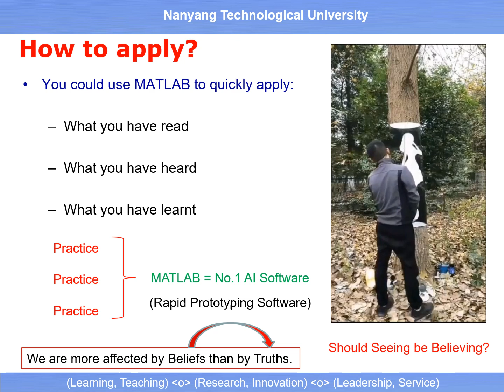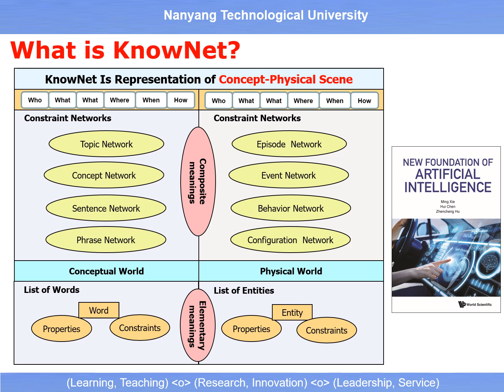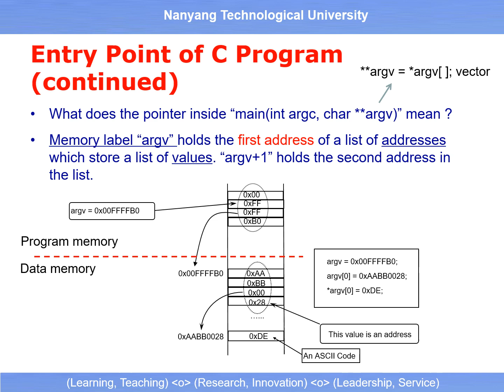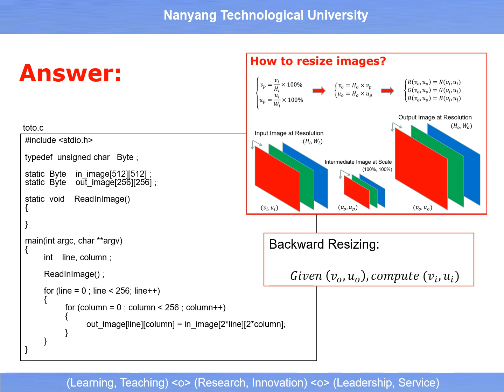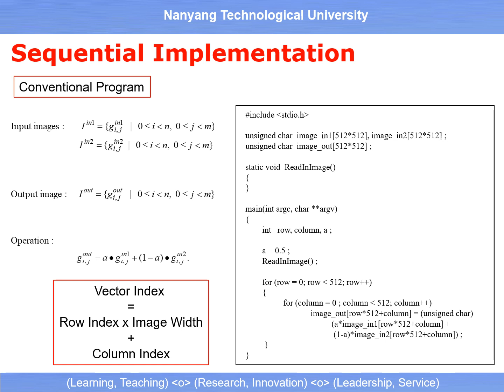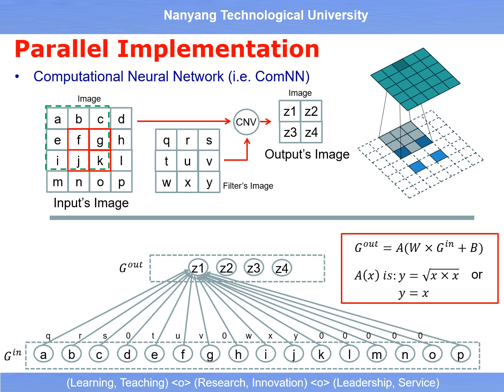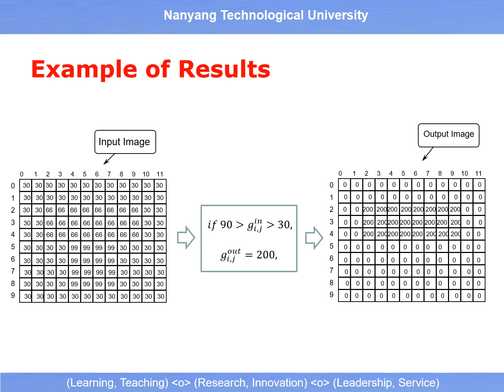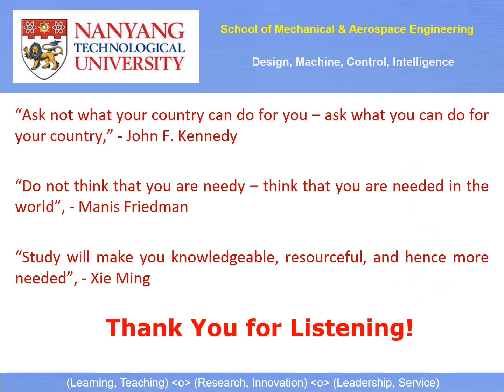2024 MA4829 Module 3 - From Visual Data to Physical Knowledge